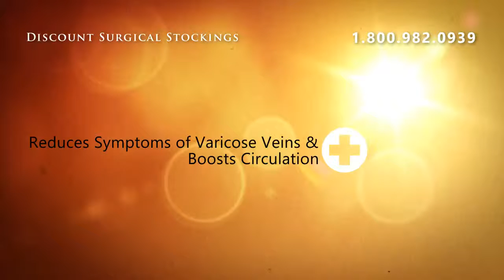Compression Socks For Men Microfiber Firm Compression - Blac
Absolute Support is our private line of High Quality Compression at Value pricing!   All products are designed and engineered with your comfort in mind.  Absolute support delivers physician-prescribed elastic compression therapy guaranteed.  Just like the big name obrandso, we take 4-6 compression measurements at precise intervals between the ankle and end of garment.  Multiple measurements guarantee our garments are comfortable and deliver an accurate distribution of the pressure gradient. Satisfaction Guaranteed!     Material Lycra Spandex (10%) and Soft, Microfiber Nylon (90%)    Order By Shoe Size: Or Use The Precision Size Chart Above

Compression Socks For Men Microfiber Firm Compression - Black ** Size Medium